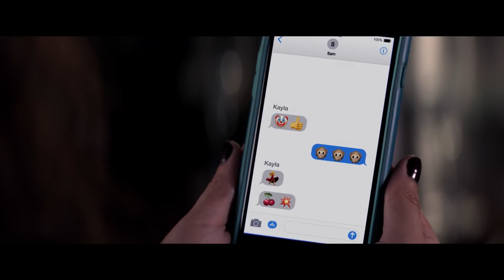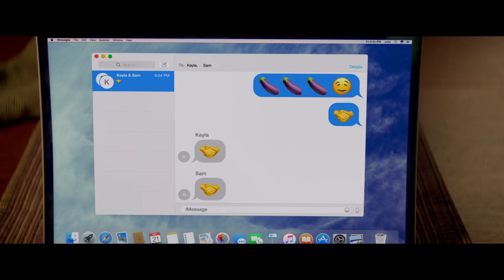СЕКСА НЕ БУДЕТ!!! |дублированный трейлер| скоро в кино